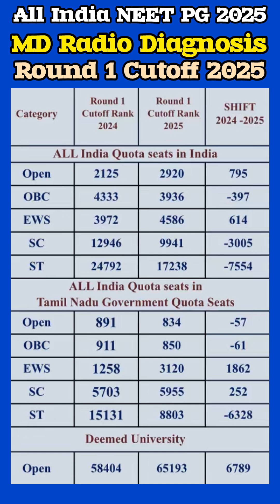MD Radio Diagnosis Round 1 Cutoff 2025 Analysis | All India Quota and Deemed University Cutoff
MD Radio Diagnosis Round 1 Cutoff 2025 Analysis | All India Quota and Deemed University Cutoff 2025 | 2025 Vs 2024